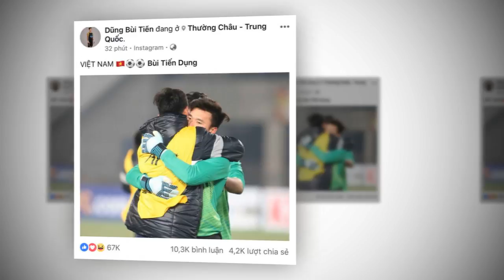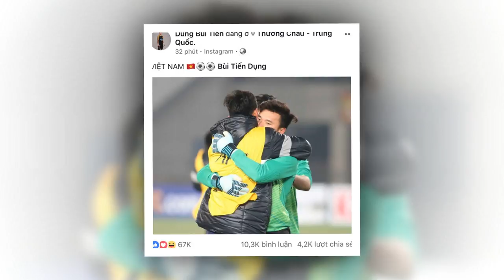Bùi Tiến Dũng Nhịn đói, phụ hồ đến người hùng lịch sử của U23 Việt Nam